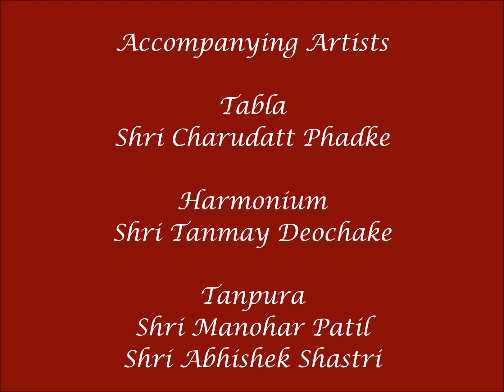Raga Alhaiya Bilawal presented by Prof. Ojesh Pratap Singh...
Professor Ojesh Pratap Singh is a disciple of 'Padmashri' Pandit Ulhas Kashalkar, one of the finest classical vocalists of India and the world renowned exponent of Gwalior, Jaipur and Agra gharanas. Ojesh is an 'A' grade artist of All India Radio and presently, a Professor in the Department of Music of University of Delhi.
This is a video recording of a concert held in Mulund (Mumbai) in January, 2017. Professor Ojesh is being accompanied by Shri Charudutt Phadke on the Tabla and Shri Tanmay Deochake on the Harmonium.

Biodata :
It is a voice that holds the audience spellbound with its enigmatic finesse. A young and gifted vocalist, Ojesh has a melodious and supple voice that can delve into the depths of melody and explore a wide range of notes with its sheer strength of volume. His singing bears the stamp of years of training and dedicated practice, which began at the impressionable age of five. His first teacher was none other than his music loving father, who weaned and inspired him into music, never to look back.

The first step turned into a stride for excellence and knowledge about the nuances of Hindustani music. This set the course of training for Ojesh from great masters of music beginning with Ustad Ghulam Siraj Khan of Rampur-Sahaswan Gharana (tradition) followed by Pandit Mahadev Govind Deshpande, an outstanding disciple of Pt. Vinayak Rao Patwardhan of Gwalior Gharana. An artist, who believes that music is fathomless in content, Ojesh is one of the select disciples, who is reshaping and refining his 'gayaki' (style of singing) under the guidance of the renowned exponent of Gwalior, Jaipur & Agra Gharanas, Pandit Ulhas Kashalkar. The renowned maestro is one of the finest classical vocalists of the country in contemporary times.

His quest to learn about the rich traditions of Hindustani music took him to the portals of higher education. Ojesh completed his post graduation with distinction in Hindustani vocal music and topped in M.Phil. from the University of Delhi. He then completed his Ph.D. with Research Fellowship from the Universities Grants Commission, on the subject -"Role and importance of literary content in the compositions in Hindustani vocal music". He authored a book on this subject, titled "Hindustani Sangeet Mein Sahitya". Ojesh is also the recipient of the prestigious 'National Scholarship', from the Government of India during 1990-92, for pursuing his study of music.

Ojesh exhibited his aptitude and forte for Hindustani music at several solo concerts. The experience not only gave him a favourable exposure but also empowered him with the art of striking a rapport with the audience while striking a balance in maintaining the purity of the ragas during his renditions.

Ojesh is an 'A' grade artist of All India Radio and empanelled with the Indian Council for Cultural Relations for their foreign cultural exchange programs. As a child artist, he earlier performed regularly for Radio & Television and has now matured into a seasoned vocalist whose performances are marked by his acute sense of aesthetical embellishment and improvisation, conscious approach towards the purity of raga, form and the literary content. Not only the audience, but eminent music critics also have also succumbed to the innovative beauty of his impeccable renderings.

The Faculty of Music & Fine Arts, University of Delhi, Delhi, is fortunate to have Ojesh as a Professor of Hindustani vocal music. In his 23 years of academic career, Ojesh has delivered lectures, conducted workshops and performed in many concerts at various places in India, as well as China, Mauritius, Nepal, Sri Lanka and England.

He is a member of the Expert/ Jury panel for 'Sahitya Kala Parishad', New Delhi and also the 'National Youth Festival' organized by the Ministry of Youth Affairs.

Ojesh literally means "aura" and true to his name, Ojesh is spreading the radiance of a divine gift-music as he continues his melodious journey towards developing a finer artistic insight and skill with the blessings of his Guru.